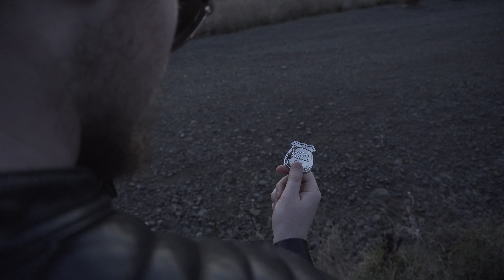J.A.J.I Brothers - Deleted Scenes 1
Edit By - Jack Hannan

Here are some deleted scenes from various projects in the past year and a half. Enjoy! A lot of new content will be coming this summer!

This video was made for fun and not a profit.

Most of the songs used in this video are not ours.

Songs - Neptune
Artist - 2WEI
Album - Position Music - Trailer Music - Escape Velocity

Songs - you were good to me
Artist - Jeremy Zucker, Chelsea Cutler

Songs - Beautiful Lie
Artist - Hans Zimmer, Junkie XL
Album - Batman v Superman: Dawn Of Justice (Original Motion Pictures Soundtrack)

Songs - Moonlight Sonata
Artist - Hidden Citizens
Album - Revivals
Writers - Tom Barabas

Song - The Stalker
Artist - Jack Hannan
Created - January 3, 2019